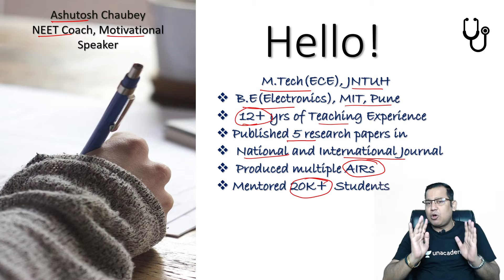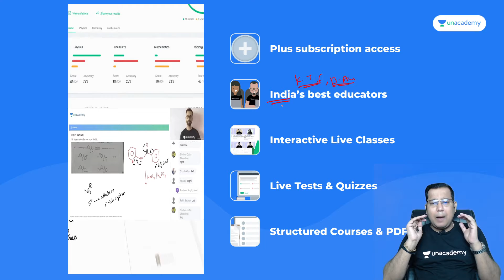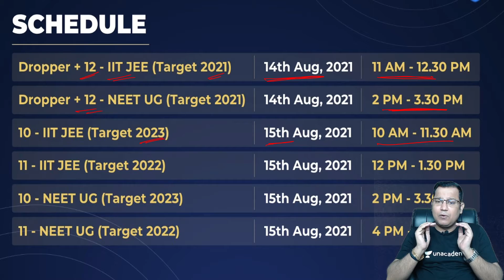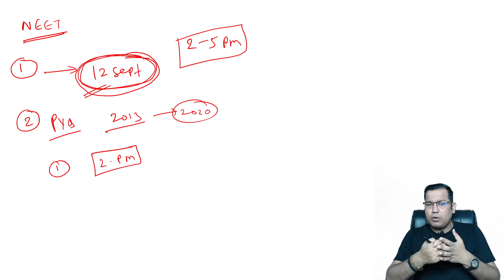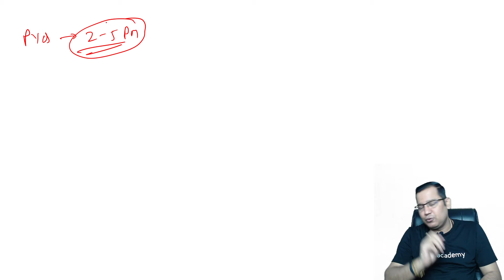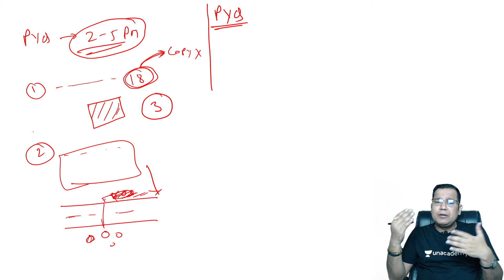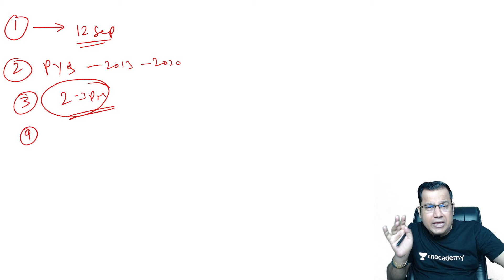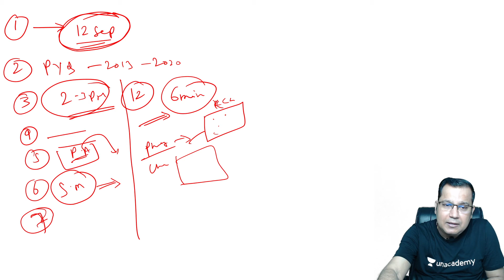Motivation for NEET 2021 Aspirants | Unlock NEET | Ashutosh Chaubey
In this session, Ashutosh Chaubey will be taking Motivation for NEET 2021 Aspirants.

In this session, Ashutosh Chaubey is taking Motivation for NEET 2021 Aspirants, a new game-changer for NEET 2021 examination. Ashutosh Chaubey also shares his various preparation strategies along with examples that will help you to crack the exam.

Welcome to Unlock NEET Channel, your one-stop solution for all NEET-UG Exams. India’s Top Educators will be teaching you daily on this channel. We will cover the entire syllabus, strategy, updates, and notifications which will help you to crack NEET exams.

Ashutosh Chaubey and other Top Educators take classes on Unacademy App.

Unacademy Subscription Benefits:
1. Learn from your favorite Educator
2. Dedicated DOUBT sessions
3. One Subscription, Unlimited Access
4. Real-time interaction with Educators
5. You can ask doubts in live classes
6. Limited students
7. Download the videos & watch them offline